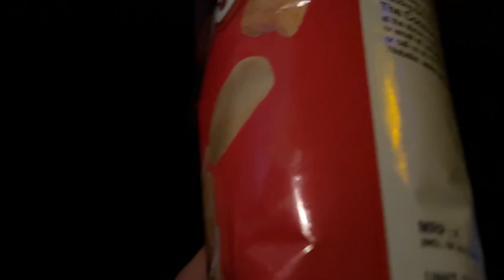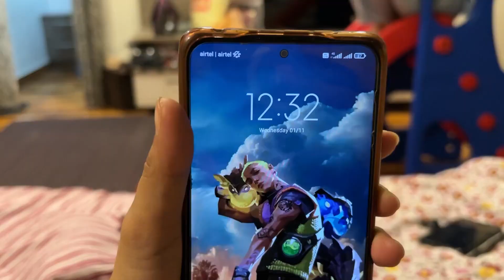CHAL PDE SHADI KI SHOPPING K LIYE 🧿|| Vlog-19 || 30/11/23